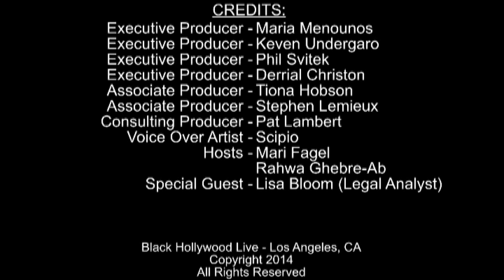Justice is Served w/ Lisa Bloom | April 18th, 2014 | Black Hollywood Live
In this episode Black Hollywood Live hosts Mari Fagel, Rahwa Ghebre-Ab and Loni Coombs interview special guest Lisa Bloom.

Lisa Bloom, author of SUSPICION NATION: The Inside Story of the Trayvon Martin Injustice and Why We Continue to Repeat It, Think: Straight Talk for Women to Stay Smart in a Dumbed Down World, and Swagger: 10 Urgent Rules for Raising Boys in an Era of Failing Schools, Mass Joblessness and Thug Culture, is an award-winning journalist, legal analyst, trial attorney, and the daughter of renowned women's rights attorney, Gloria Allred. A daily fixture on American television for the last decade, Bloom is currently a legal analyst for the Today Show and Avvo.com. Bloom appears regularly on CNN and HLN prime time shows such as Dr. Drew, Jane Velez-Mitchell. She has been featured on Oprah, Nightline, Today, Good Morning America, Rachael Ray, and many more, and she was a nightly panelist on The Insider throughout 2010. From 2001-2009, Bloom hosted her own daily, live, national show on Court TV, and she has guest--hosted Larry King Live, The Early Show, Showbiz Tonight and Dr. Drew.